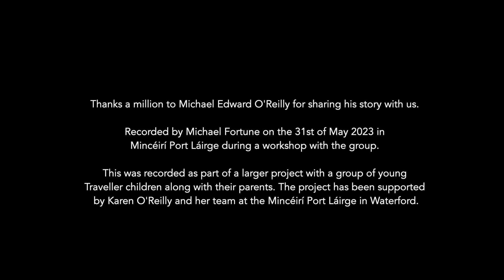Michael Edward's Story - Recorded by Michael Fortune for the project "Our Lives and Adventures".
This interview was conducted by Michael Fortune with Traveller children from Mincéirí - Port Láirge as part of a larger film project and publication entitled Our Lives and Adventures.

Our Lives and Adventures is the title of a new collection of children's stories which was produced as a result of a project by artist/folklorist Michael Fortune with a group of Traveller children and their parents from Waterford between May and June 2023.

The project had three elements.

The first involved Michael training the young people and their parents how to use their mobile phones to document the world around them. With these newly developed skills, he asked them to record little clips of their daily lives on their phones. Over six weeks they amassed a large amount of content and working with the children and their parents, they edited them up to create a body of personal stories.

On seeing these clips Michael became aware of the richness of these lives, and with the children's mothers, sat down and recorded formal interviews about the children's lives, their interests, their hobbies etc. These chats proved worthwhile and will be a great document for many years to come.

Working with films and stories, Michael then sat down and designed this book. He decided to produce it as a children's book and set himself the task of creatively interpreting some of the children's stories, life adventures and hobbies. It was written in such a way that other Traveller children can read them and hopefully get inspired from the stories of their fellow young people.

The book also contains a series of QR codes to take you to links of the children's films on YouTube. The project was officially launched for Traveller Pride Day on the 7th of July 2023.